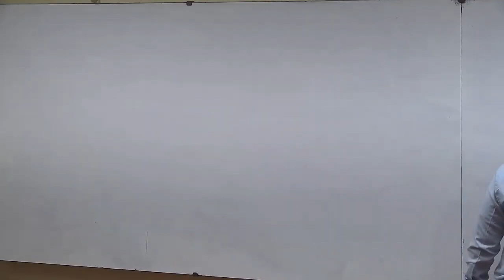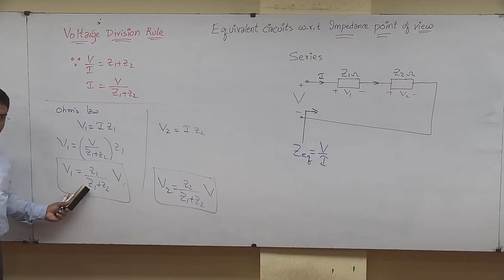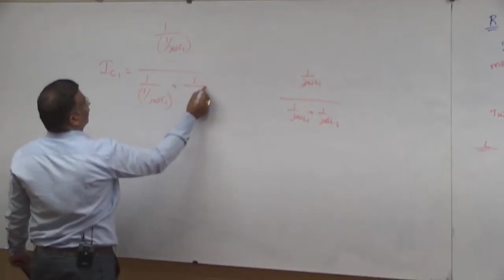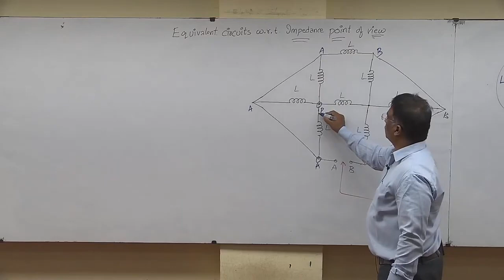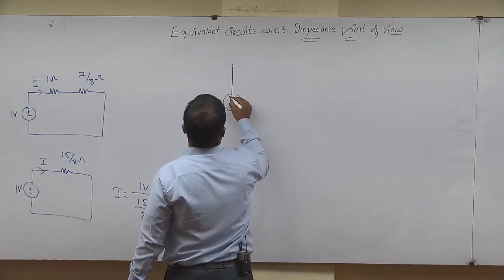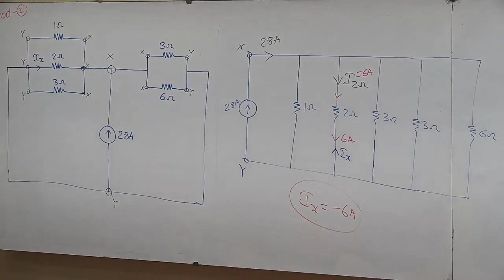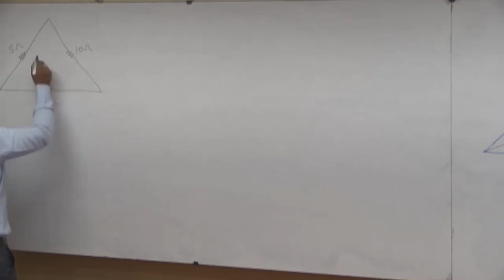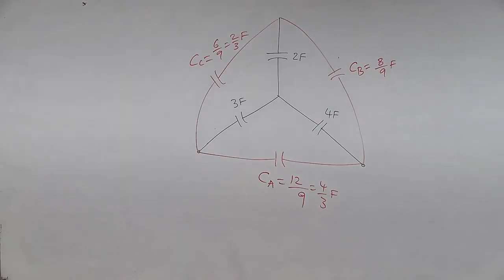ONLINE LIVE BATCH directly from OFFLINE CLASSES || Series, Parallel Circuits || Networks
In this session, Dr. Suresh Kumar an Ph.D., from Acharya Nagarjuna University and well-known authority in NETWORKS for GATE and ESE with an experience of more than 15 years, is engaging ONLINE LIVE BATCH directly from OFFLINE CLASSES for Series, Parallel Circuits from Networks.

For Free Live classes and Free practice tests
Install Infinity App on play store

For Regular updates & To know more, please do follow us on